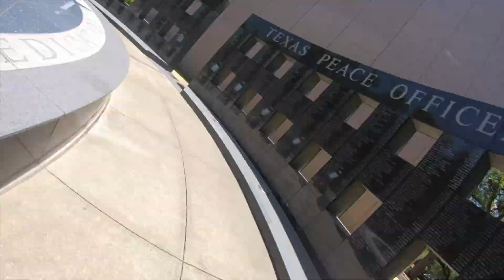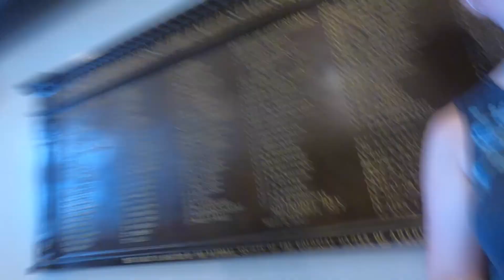SEGWAY RIDING VLOG!!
Hey loves in todays video we rode seaways around Austin. This video is a couple days late sorry about that. I hope you guys liked these vlogs!

See you tomorrow love you!